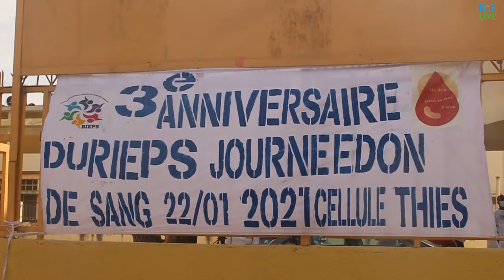POCHE DE SANG QUASI INEXISTANTE A L HÔPITAL AMADOU SAKHIR NDIEGUENE